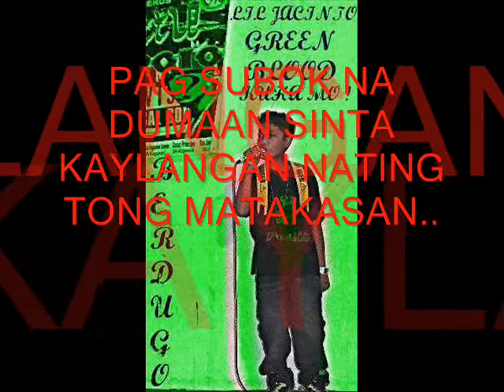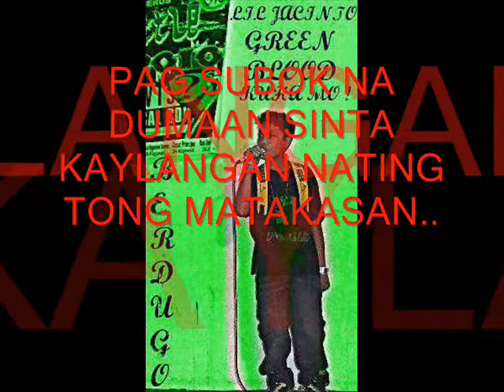KUNG ALAM MO LANG - LITTLE BERDUGO_0001.wmv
kung alam nio lng hahaha sample palang medyo indi pa maayos suporta lng !